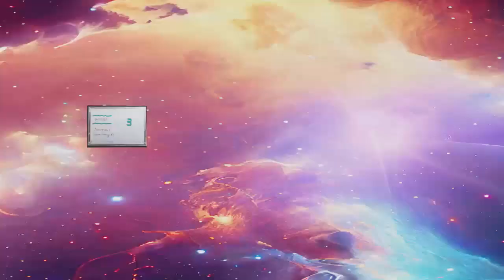Assim como já é - P06